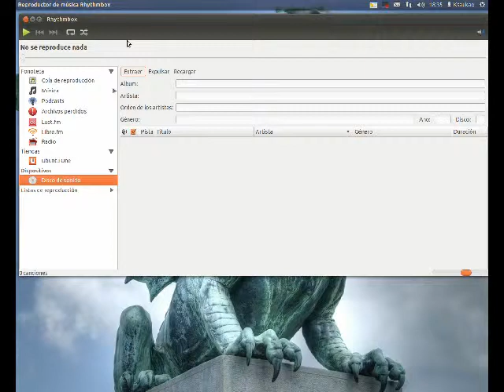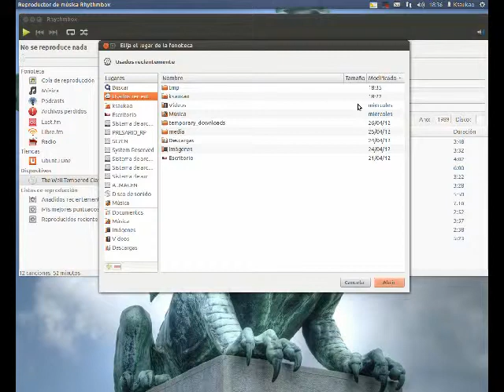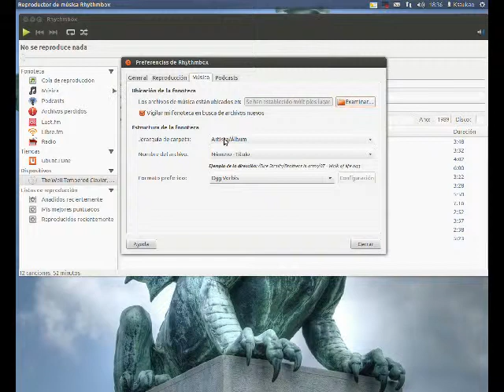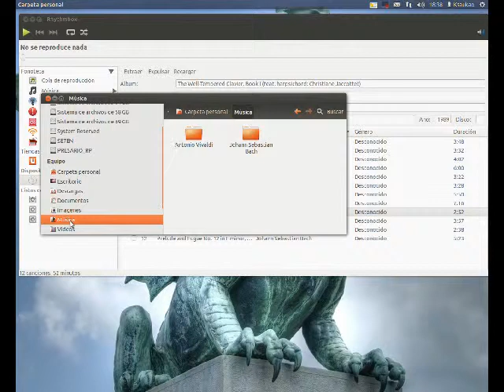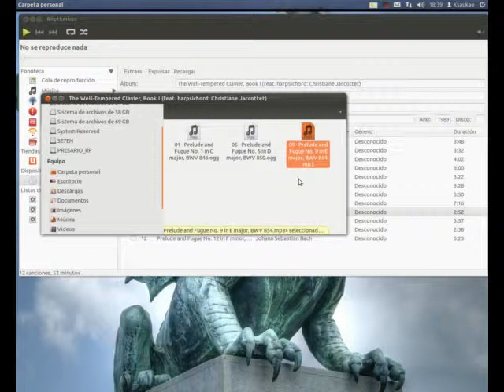Extraer (Ripear) un CD audio en Linux con Rhythmbox (Castellano).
Video tutorial de como hacer una copia de seguridad de nuestros CD's de música en Linux ( en este ejemplo es Ubuntu) y utilizando el reproductor Rhythmbox. Más información en